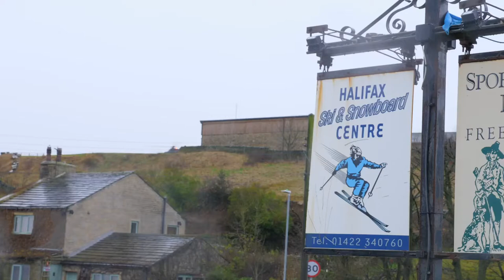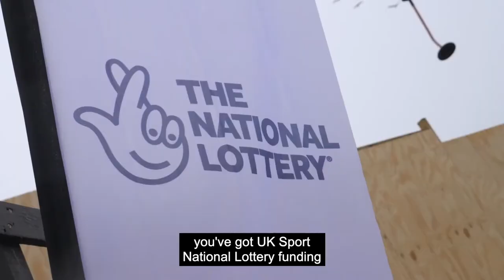Yorkshire steel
Two-time Olympian Jamie Nicholls has paid tribute to vital local facilities such as Halifax Ski Slope for their key role in providing a platform for those inspired by the Winter Olympic Games to give snowsports a go.

The Yorkshire venue has become a hotbed of snowsport talent in recent years, with Beijing 2022 stars Katie Ormerod and Katie Summerhayes both training at the slope in their early careers.